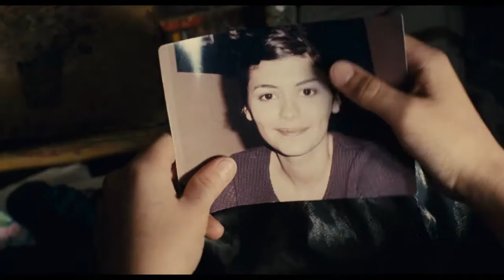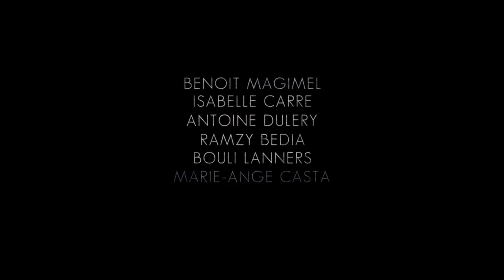Bande annonce Des vents contraires française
Un film de Jalil Lespert
Avec Benoît Magimel, Audrey Tautou, Isabelle Carré

D'après le roman d'Olivier Adam paru aux Éditions de l'Olivier / Éditions Points

La vie de Paul bascule le jour où sa femme Sarah disparaît subitement. Après une année de recherches infructueuses, Paul est un homme brisé, rongé par le doute et la culpabilité. Sa dernière chance est peut-être de tout reprendre à zéro : déménager avec ses deux enfants à Saint-Malo, la ville où il a grandi. Mais des rencontres inattendues vont donner à ce nouveau départ une tournure qu'il n'imaginait pas.